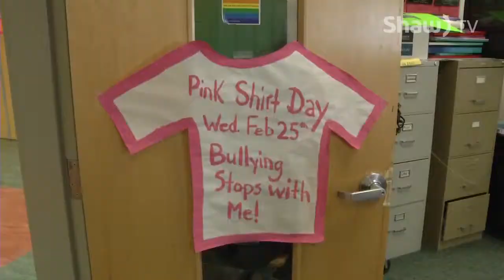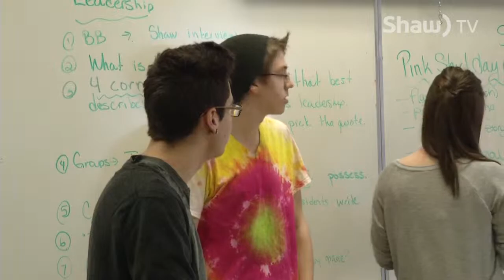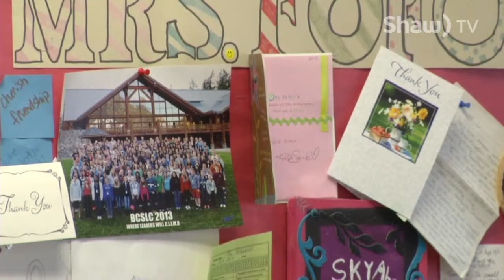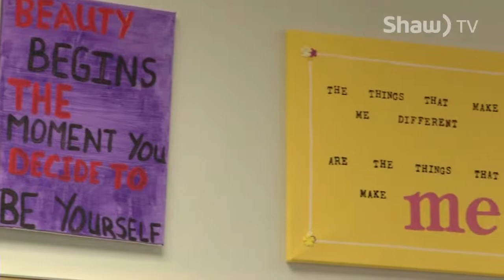Social Media Challenge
With cyber bullying on the rise, the Leadership students at Lake City Secondary are asking everyone to ditch social media for one week to raise awareness for Pink Shirt day.